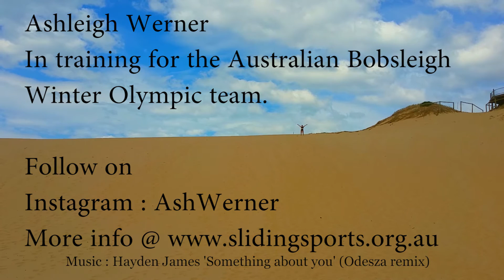Ashleigh Werner - "The only limits are the ones you set yourself"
Ashleigh Werner is a dedicated and young Australian woman who is flying to Canada to qualify for the Australian Bobsleigh Team for the next up and coming Winter Olympics.

Ashleigh trains very hard for her dream and will let nothing stand in her way.

 Please show you support by liking and sharing this video.

Follow her on Instagram @AshWerner to watch her progress going into the next Winter Olympics!